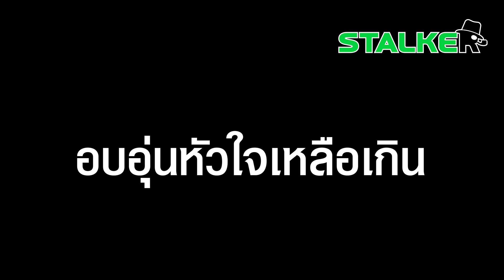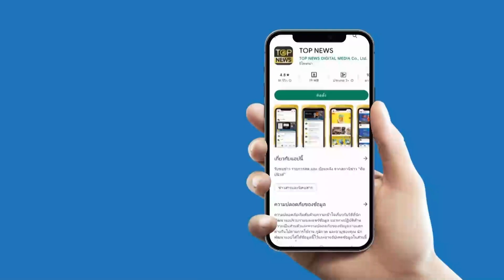“น้องนักเรียน” ป้อนข้าวเพื่อนพิการแขน ชาวเน็ตเห็นปลื้มใจแทน อยู่ๆก็น้ำตาไหล | STALKER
คลิปนี้ใจฟู 100% ชาวเน็ตน้ำตาไหล ปลื้มใจแทน “น้องนักเรียน” ป้อนข้าวเพื่อนพิการแขน นี่แหละเพื่อนแท้

ช่อง 77 : กล่อง PSI, INFOSAT, GMMZ, CSAT, TIK , 3BB, TOT
ช่อง 658 : กล่อง AIS
ช่อง 210 : IPM